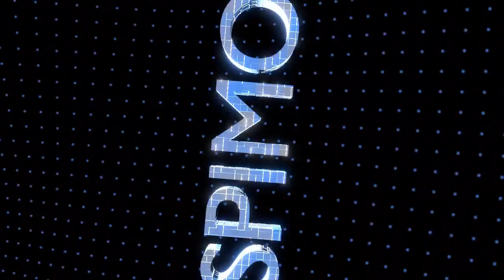Er wil 1VS1 MW3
★ ★ ★ ★ ★★ ★ ★ ★ ★★ INFO★ ★ ★ ★ ★ ★ ★ ★★ ★ ★ ★ ★★ ★
Ihr wollt mich unterstützen und nie mehr was verpassen ?

★ ★ ★ Mein Equipment ★ ★ ★
Mein Aufnahmegerät
Meine Beleuchtung
Meine GoPro
Meine Kamera
Mein Stativ